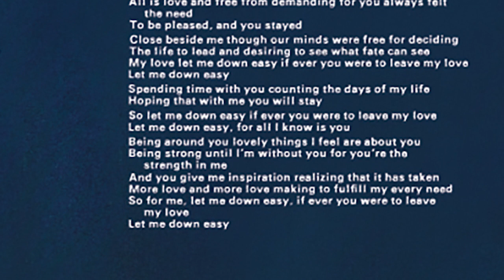Chris Jasper Discusses Creating "Let Me Down Easy"